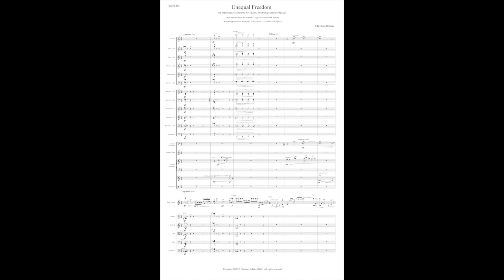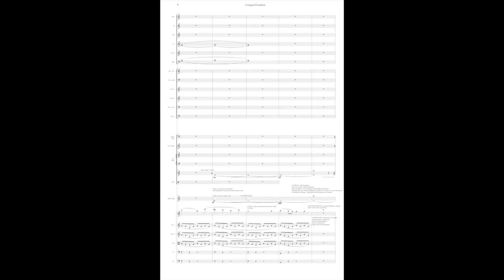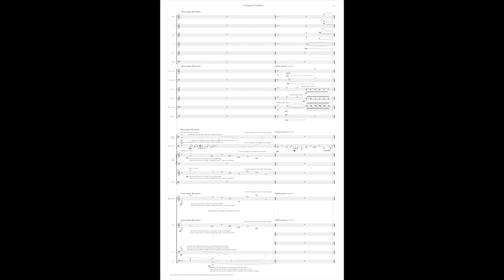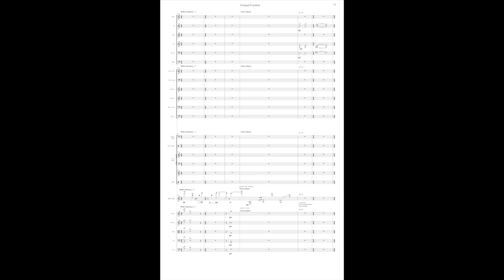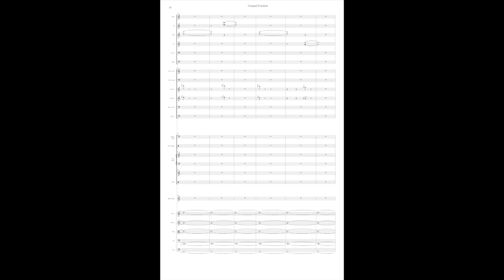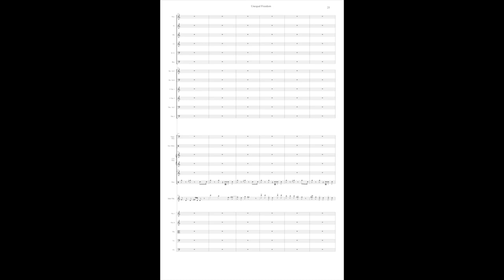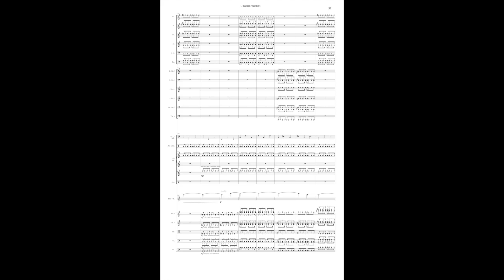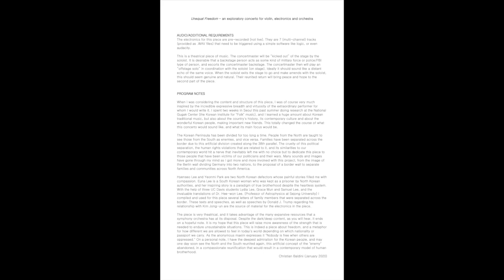Christian Baldini - Violin Concerto - Unequal Freedom (Score Follower)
Celine Jeong Kim, violin

Unequal Freedom: an exploratory concerto for violin, sampler (electronics) and orchestra.

AUDIO/ADDITIONAL REQUIREMENTS
The electronics for this piece are pre-recorded (not live). They are 7 (multi-channel) tracks (provided as .WAV files) that need to be triggered using a simple software like logic, or even audacity.

This is a theatrical piece of music. The concertmaster will be “kicked out” of the stage by the soloist. It is desirable that a backstage person acts as some kind of military force or police/FBI type of person, and escorts the concertmaster backstage. The concertmaster then will play an “offstage solo” in coordination with the soloist (on stage). Ideally it should sound like a distant echo of the same voice. When the soloist exits the stage to go and make amends with the soloist, this should seem genuine and natural. Their reunited return will bring peace and hope to the second part of the piece.

PROGRAM NOTES

When I was considering the content and structure of this piece, I was of course very much inspired by the incredible expressive breadth and virtuosity of the extraordinary performer for whom I would write it. I spent two weeks in Seoul this past summer doing research at the National Gugak Center (the Korean institute for "Folk" music), and I learned a huge amount about Korean traditional music, but also about the country's history, its contemporary culture and about the wonderful Korean people, making important new friends. This totally changed the course of what this concerto would sound like, and what its main focus would be.

The Korean Peninsula has been divided for too long a time. People from the North are taught to see those from the South as enemies, and vice versa. Families have been separated across the border due to this artificial division created along the 38th parallel. The cruelty of this political separation, the human rights violations that are related to it, and its similarities to our contemporary world hit a nerve that inevitably left me with no choice but to dedicate this piece to those people that have been victims of our politicians and their wars. Many sounds and images have gone through my mind as I got more and more involved with this project, from the image of the Berlin wall dividing Germany into two nations, to the proposal of a border wall to separate families and communities across North America.

Hyenseo Lee and Yeonmi Park are two North Korean defectors whose painful stories filled me with compassion. Euna Lee is a South Korean woman who was kept as a prisoner by North Korean authorities, and her inspiring story is a paradigm of true brotherhood despite the heartless system. With the help of three UC Davis students Lydia Lee, Grace Mun and Samuel Lee, and the invaluable translations of Dr. Hee-won Lee, (Professor of Astrophysics at Sejong University) I compiled and used for this piece several letters of family members that were separated across the border. These texts and speeches, as well as speeches by Donald J. Trump regarding his relationship with Kim Jong-un are the source of material for the electronics in the piece.

The piece is very theatrical, and it takes advantage of the many expansive resources that a symphony orchestra has at its disposal. Despite the dark/deep content, as you will hear, it ends on a hopeful note. It is my hope that this piece will raise more awareness of the strength that is needed to endure unsustainable situations. This is indeed a piece about freedom, and a metaphor for how different we are allowed to feel in today's world depending on which nationality or passport we carry. As the anonymous maxim expresses it "Nobody is free when others are oppressed." On a personal note, I have the deepest admiration for the Korean people, and may one day soon see the North and the South reunited again, this artificial concept of the "enemy" abandoned, in a compassionate reunification that would result in a contemporary model of human brotherhood.
Christian Baldini (January 2020)